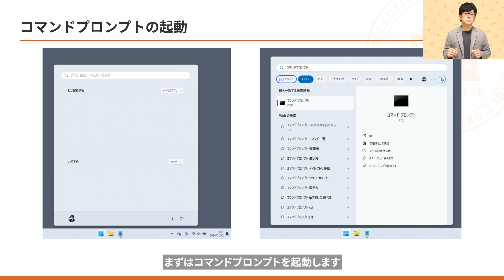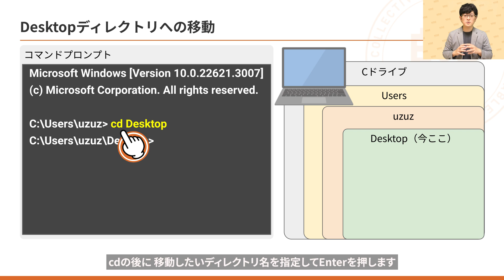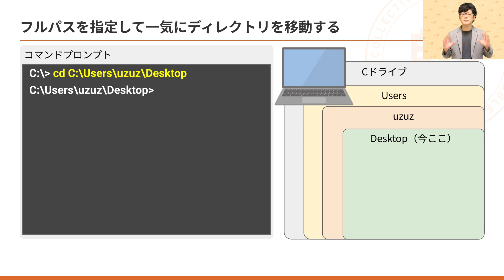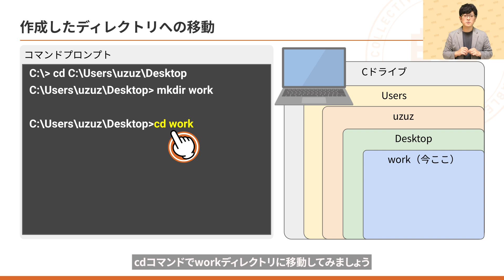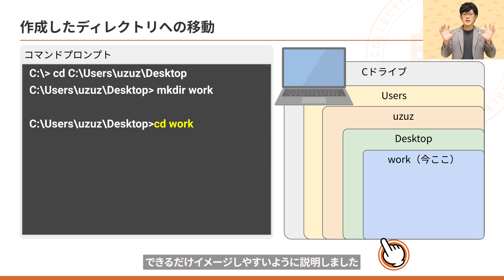WindowsをCUIで操作してみよう【組込みエンジニアを目指すためのC言語入門講座】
3か月でC言語から組込み開発の基礎技術まで習得！

この講座の完全版を購入することができます！

ウズカレの教材、研修について知るならこちら！

21 日本語を含むソースファイルのコンパイルをする時の注意点（ドキュメントのみ）：